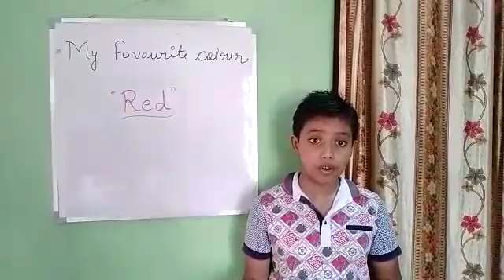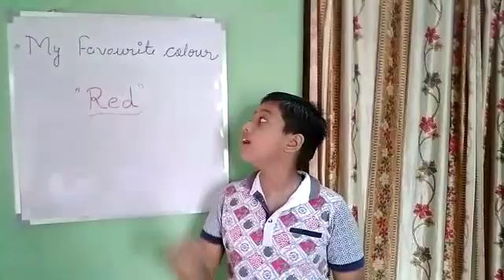My Favourite Colour - Red || Class-4 || Presented by- Awesome Aarav Tyagi